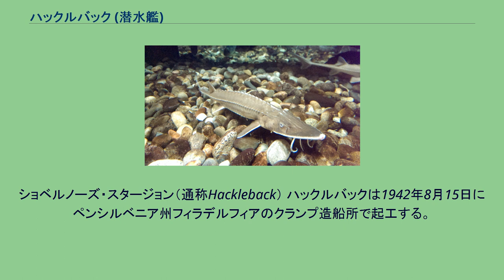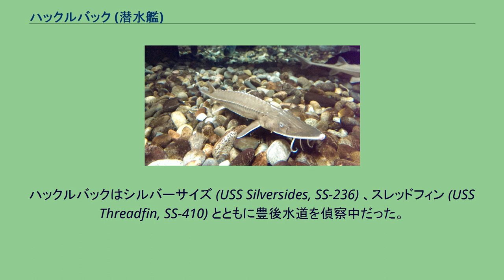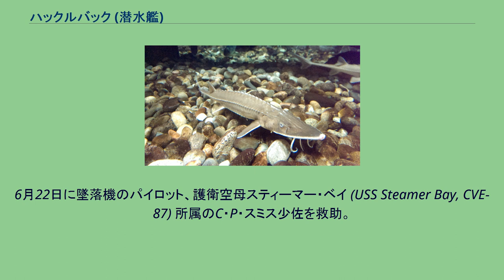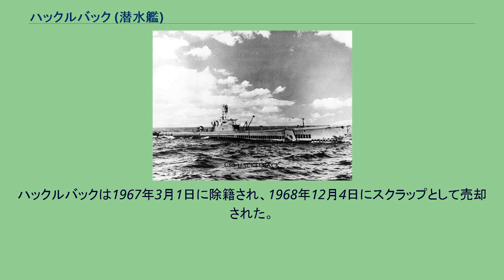ハックルバック (潜水艦)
ハックルバック (USS Hackleback, SS-295) は、アメリカ海軍の潜水艦。
艦名はチョウザメの一種である淡水魚のハックルバックに因む。
ショベルノーズ・スタージョン（通称Hackleback） ハックルバックは1942年8月15日にペンシルベニア州フィラデルフィアのクランプ造船所で起工する。
1943年5月30日にW・L・ライト夫人によって進水し、艦長フレデリック・E・ジャニー少佐（アナポリス1937年組）の指揮下1944年11月7日に就役する。
ニューロンドンでの訓練後、ハックルバックは12月24日にキーウェストの艦隊ソナー学校に到着した。
同所で2週間の訓練を行った後、パナマ運河地帯のバルボアで訓練を行い、1945年1月25日に真珠湾に向けて出航する。
真珠湾に到着後さらなる訓練を行った。
3月6日、ハックルバックは最初の哨戒で日本近海に向かった。
当時、日本の商船の数は潜水艦、航空機、その他（機雷など）によって最盛期のおよそ10分の1の数となり、ハックルバックはその哨戒活動においてめぼしい目標に遭遇することはなく、3月20日に特設監視艇と交戦したのが、この哨戒での唯一の戦闘記録だった。
この戦闘は、特設監視艇が海岸に近づき誘い込もうとしたため攻撃を中止した。
しかしながら、この哨戒活動でハックルバックは戦艦大和の撃沈に対して重要な役割を果たした。
ハックルバックはシルバーサイズ (USS Silversides, SS-236) 、スレッドフィン (USS Threadfin, SS-410) とともに豊後水道を偵察中だった。
ハックルバックの4月6日正午の位置は 北緯32度38分 東経132度22分 / 北緯32.633度 東経132.367度 / 32.633; 132.367と記録された。
19時44分、スレッドフィンがレーダーによって5海里の距離に複数の目標を探知した。
各潜水艦に対しては、潜水艦隊司令部より攻撃より報告を第一とする旨の指令が出ていたので、スレッドフィンは攻撃を差し控えて浮上したまま追跡しつつ報告をしたが、やがて振り切られてしまった。
スレッドフィンより南の位置で哨戒していたのがハックルバックだった。
20時28分、ハックルバックはレーダーによって30,000ヤードの距離に目標を発見する。
ハックルバックも真珠湾に対して継続して現在位置の報告を送りながら、敵艦隊への接近を試みた。
ハックルバックは大和率いる艦隊から13,000ヤードの距離に3度接近していた。
しかしながら、護衛の駆逐艦によって魚雷発射可能位置に入ることはできなかった。
大和は即座に離脱する様子もなかったが、次第にハックルバックとの距離を広げていき、やがて彼方に姿を消した。
直後、司令部から「報告はもうよいから大和を撃沈せよ」との指令が入ったが、ハックルバックも含め、アメリカ潜水艦が大和をとらえることは2度となく、ハックルバックは大和の姿を見た最後のアメリカ潜水艦となった。
22時7分にはレーダーの接触もなくなった。
ハックルバックは、「大和は205度の方角に22ノットで向かっている」と発信した。
4月26日、ハックルバックは51日間の行動を終えてミッドウェー島に帰投した。
5月21日、ハックルバックは2回目の哨戒で再び本州海域に向かった。
この任務は、日本の本土攻撃を行う空母艦載機部隊に対する先島諸島沖での救助任務であった。
6月22日に墜落機のパイロット、護衛空母スティーマー・ベイ (USS Steamer Bay, CVE-87) 所属のC・P・スミス少佐を救助。
7月7日には、小紅頭嶼に対してB-25による航空攻撃後、5インチ砲による73発の砲撃を行った。
今回の哨戒では水上での敵艦との接触はなかった。
7月12日、ハックルバックは49日間の行動を終えてグアムに帰投した。
8月14日、ハックルバックは3回目の哨戒で出撃したが、翌8月15日に戦争は終了。
ハックルバックは8月16日にミッドウェー島に針路を向けた。
8月22日、ハックルバックは8日間の行動を終えてミッドウェー島に帰投した。
ハックルバックはミッドウェー島で2週間を過ごした後帰国の途に就き、9月11日にサンフランシスコに到着した。
その後1946年3月20日に退役し、メア・アイランド海軍造船所で予備役となる。
1962年11月6日に AGSS-295 （実験潜水艦）に艦種変更される。
ハックルバックは196...